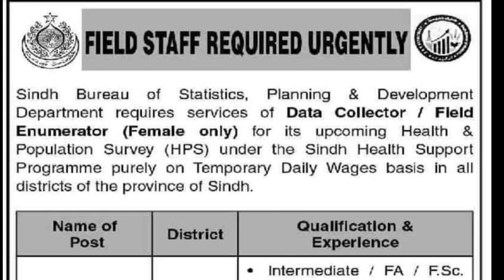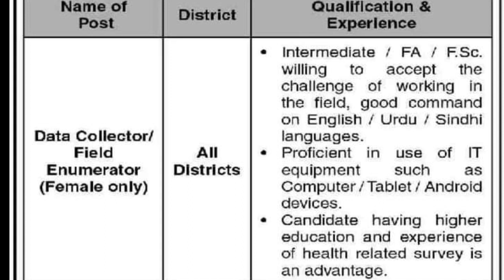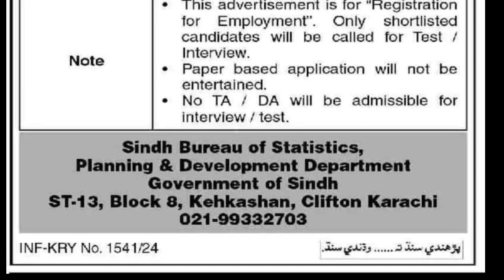Data Collector Jobs at Sindh Bureau of Statistics - Apply Now! Check Eligibility & Application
"Are you looking for a career opportunity in data collection and analysis? In this video, we will provide you with the latest information on Data Collector Jobs at Sindh Bureau of Statistics, Planning, and Development Department.

Learn about the job requirements, eligibility criteria, and application process for these exciting roles. Discover how you can contribute to the development of Sindh province by joining the Sindh Bureau of Statistics team.

In this video, we will cover:

- Job responsibilities and duties
- Eligibility criteria and qualifications
- Application process and submission guidelines
- Benefits and perks of working with Sindh Bureau of Statistics
- Tips and advice for a successful application

Watch till the end to learn more about building a rewarding career in data collection and analysis. SindhBureauOfStatistics DataCollectorJobs JobOpenings CareerOpportunities SindhGovernmentJobs"

Feel free to modify it as per your requirements!

Remember to include relevant keywords, such as "Sindh Bureau of Statistics", "Data Collector Jobs", "Job Openings", and "Career Opportunities", to help your video reach a wider audience. Good luck with your video!